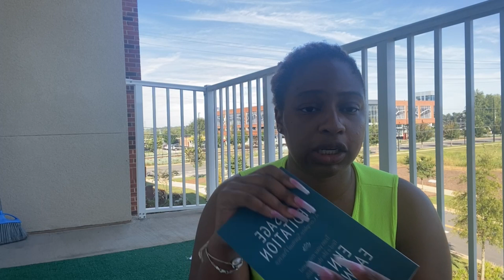Grounding Meditation | Meditation For Relief Anxiety With Heart Chakra Bowl |Lets Heal Together 2021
Consider attempting meditation if stress is getting you anxious, tense, and concerned. Even a few minutes of meditation might help you regain your calm and inner serenity. Meditation may be practiced by anybody. It is easy and affordable, and no additional equipment is required.
And you may meditate anywhere you are - on a stroll, on the bus, while waiting at the doctor's office, or even in the middle of a stressful work meeting.

Anxiety is our body's way of expressing, "Hey, I'm feeling too much stress all at once." But when the sense of being "always on alert"  becomes constant background noise, it's time to seek help. Mindfulness and meditation for anxiety is a developing field that can assist you in navigating the numerous ways in which anxiety can influence your life. This video is not intended to be a diagnostic tool or a treatment plan; rather, it is a collection of studies and practices to which you may refer as you begin to right your ship.

Thank you for your love and support!💖💖🌟🌟🌟🌟🌟. I hope that you keep up with the
those that need to hear it. Your comments are my oxygen, so please take a second and say ‘Hey’ 😄.